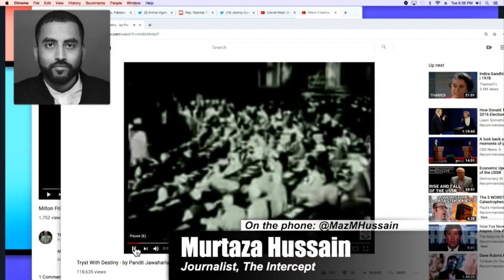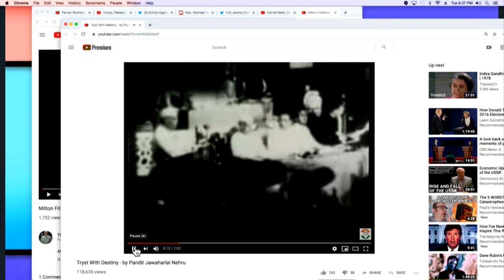Update on Kashmir ft. Murtaza Hussain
Update on the situation in Kashmir.